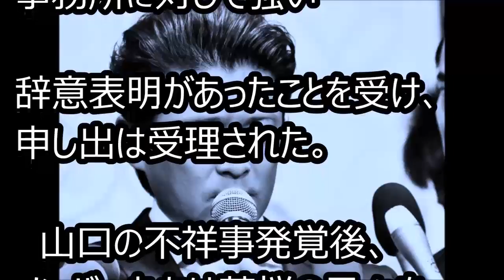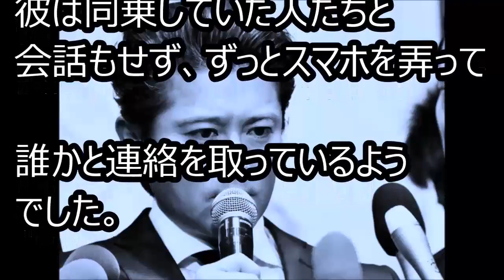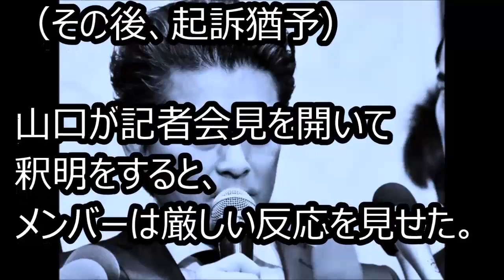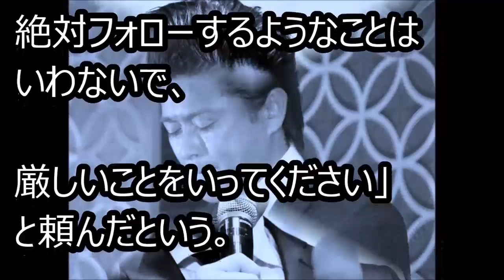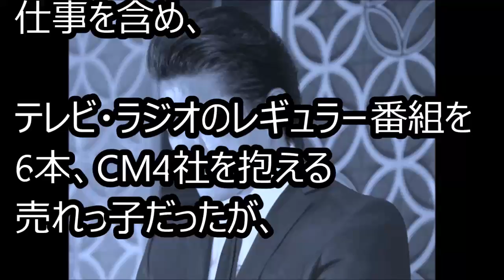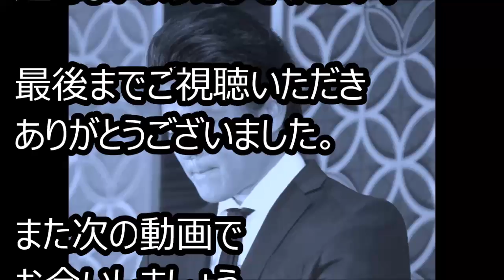山口達也の件で長瀬智也の"苦しみ"が目撃されていた…TOKIO音楽活動停止は残念でならない…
山口達也 早すぎるジャニーズとの再契約に批判の嵐‼TOKIO松岡昌宏もこれには怒り心頭‼

山口達也へのありえない仕打ちに梅沢富美男が大激怒！これには国民の大多数が同意見だったようだ…

(28) TOKIO山口達也の女子高生被害者が内部告発で『体からとんでもないものが検出』される！→「アレだけじゃなかった」事が完全に判明！衝撃の事実！- YouTube

(28) 山口達也を芸能界追放した黒幕が本当に欲しいものがコレ！TOKIOの４人の記者会見は黒幕が書いたシナリオ通り！- YouTube

(28) 自分が今もし山口達也メンバーだったらどう動くか考えてみる【ピョコタン】 - YouTube